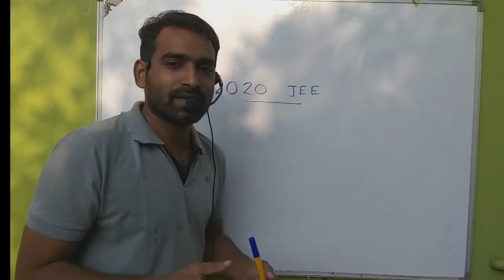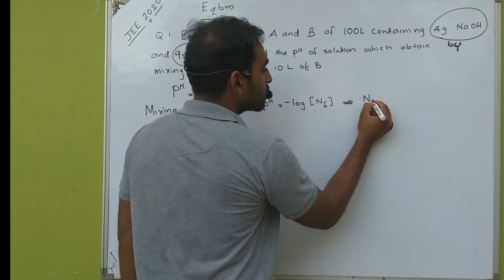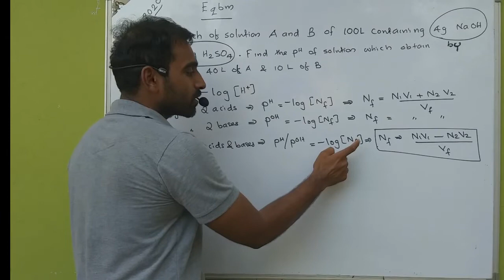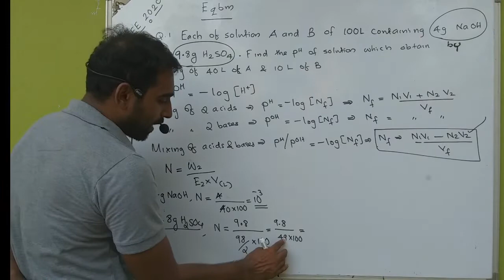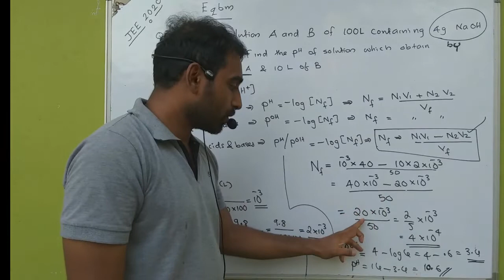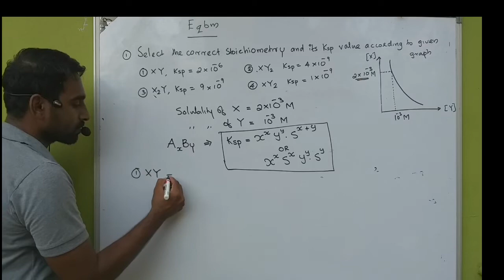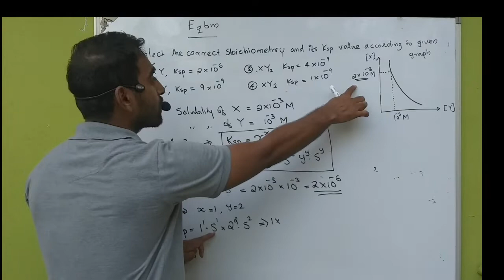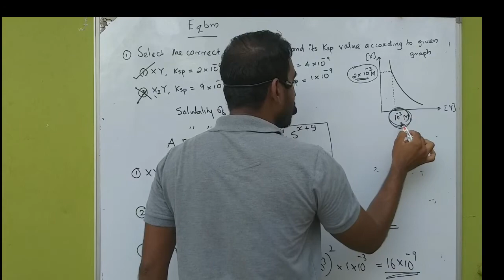IIT JEE QUESTION DISCUSSION IN MALAYALAM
This video discuss iit jee  questions  in the equilibrium chapter/  here discuss  soiubility,pH related questions   from previous question papers,